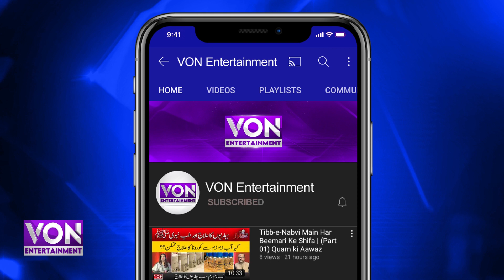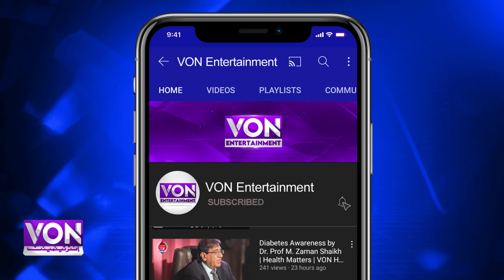Salman Khan's Advice To Kartik Aaryan